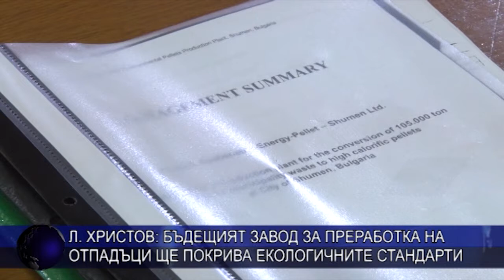Бъдещият завод за преработка на отпадъци ще покрива екологичните стандарти